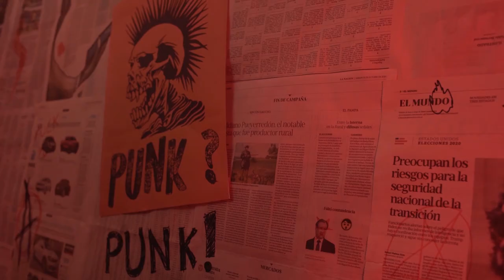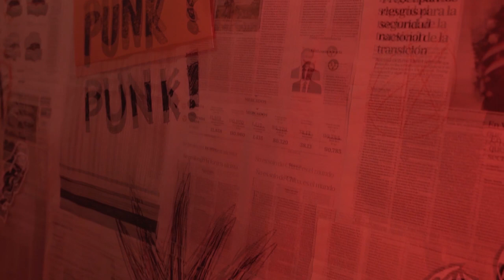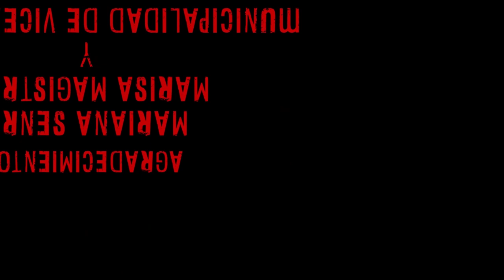Caos - Cortometraje 2021 - Fernando Benitez Ortiz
Sinopsis:

Pablo llega a su casa mareado y muy borracho de una fiesta. En la mitad de la mañana quieren despertarlo pero por tanto alcohol que bebió, no puede ni abrir los ojos. A la tarde del día siguiente despierta con mucha resaca y descubre que su familia desapareció, la casa esta manchada de sangre por todos lados y la puerta de salida está bloqueada.

• Escrito, dirigido y producido por Fernando Benitez Ortiz.

Pablo - Sebastián Carbonara
María - Irma Wettstein
Gastón - Aldo Fabian Onofri
Adrián - Joaquín Pena Blair
Vagabundo - Marcelo Aiello
Tomas - Ian Rue
Cintia - Melisa Gómez

• Director de Fotografía/ Colorista - Santiago Suarez Longoni

• Foquista - Nicolás Rossi

• Asistente de Dirección - Facundo Monzón

• Música y Sound FX - Ian Rue

• Directora de Arte - Melanie Trulls

• Asistentes de Arte - Lourdes Ciorciari - Candela Veliz

• Eléctrico - José Chindemi

• Continuista - Roció Valdés

• Claquetista - Cecilia Riccitelli

• Maquillaje y FX - Giselle Rodríguez

• Sonidistas - Federico Caiafa/ Ezequiel Camina

• Mezcla de Sonido - Ian Rue

• Storyboard - Esteban Canepa

• Dron - Gonzalo Pena Talamonti

• Traslados - Gastón Campodónico

• Catering - Nadia Benitez Ortiz/ Constanza Ortiz/ María Angela Valle

• Seguridad - José Benitez

• Agradecimientos
Mariana Senra
Marisa Magistrali
Municipalidad de Vicente López